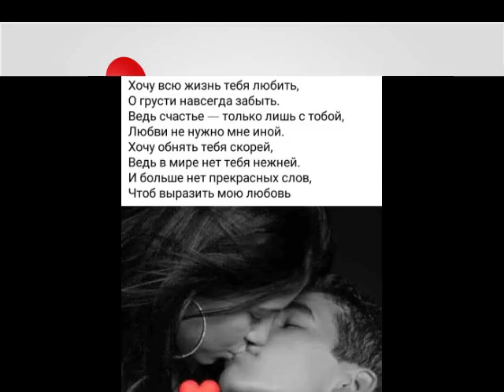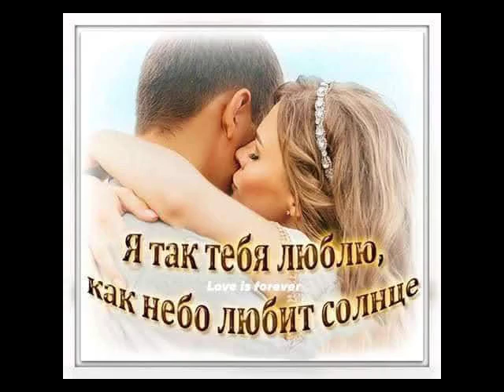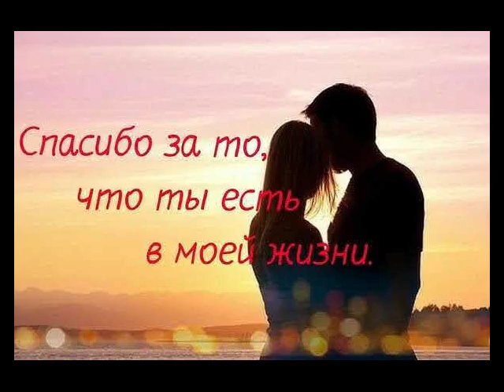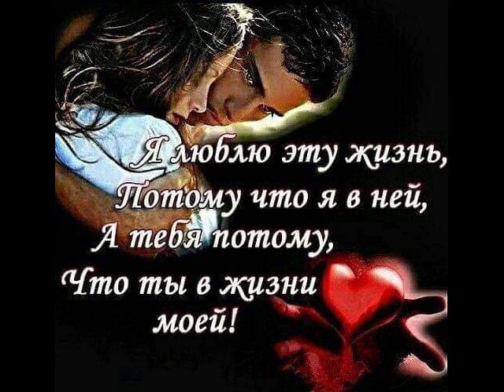Ты одна такая, ты одна. Для тебя поет душа моя от Даниила.) исп:Стас Михайлов. (м)